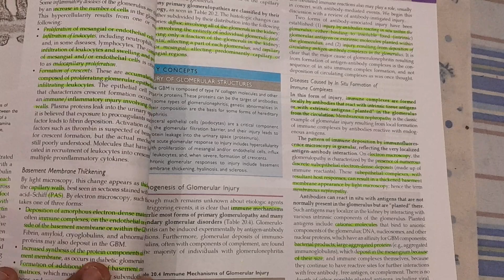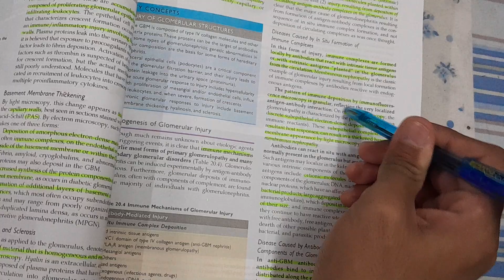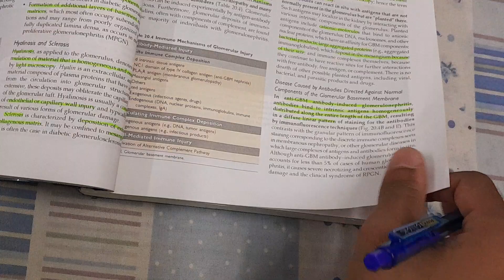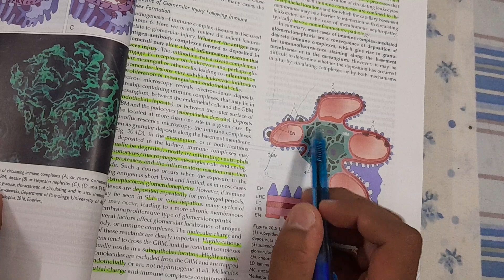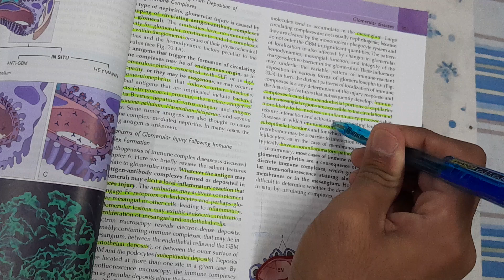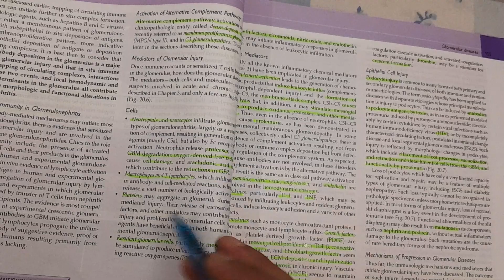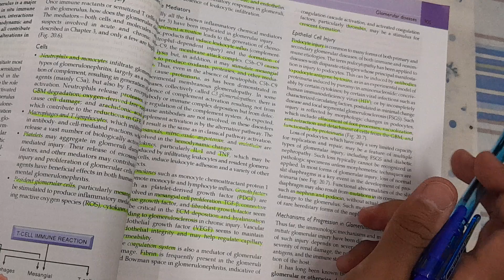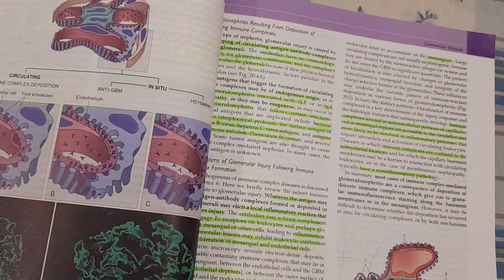Pathogenesis of Glomerular Injury - SPECIAL PATHOLOGY